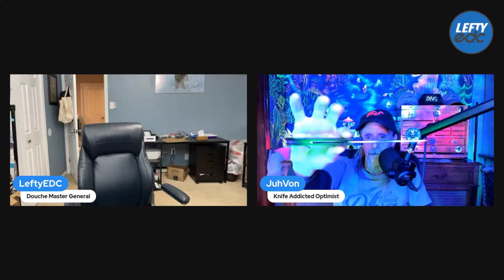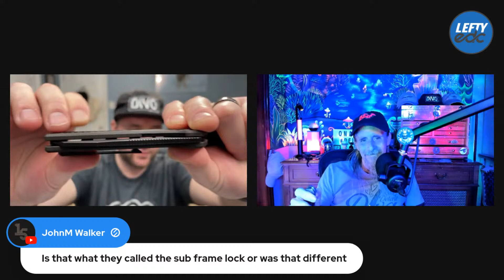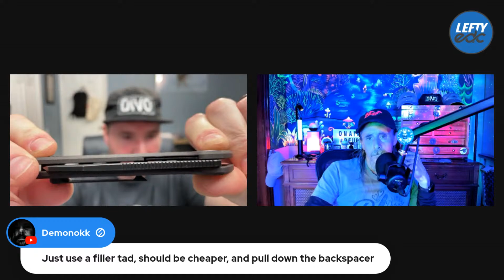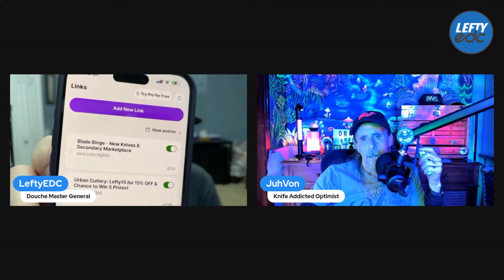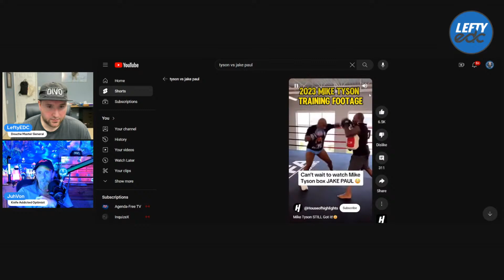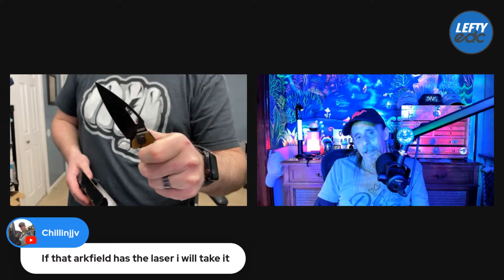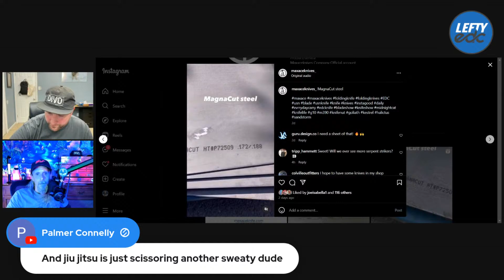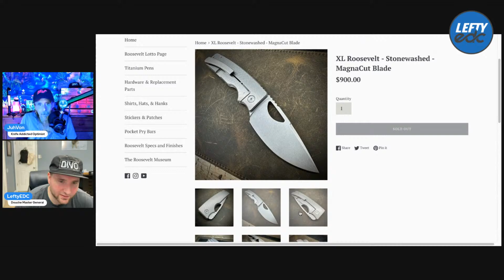St. Patrick’s Day!! | Off the Edge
Unboxing Knife: 9TiEDC Folding Utility Knife

3DCPrintings code Lefty20

-Kev